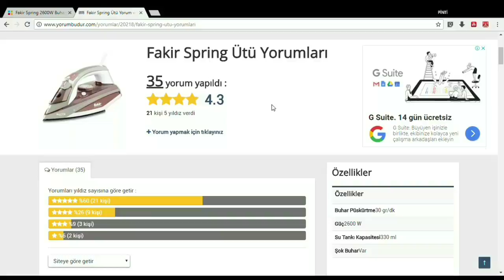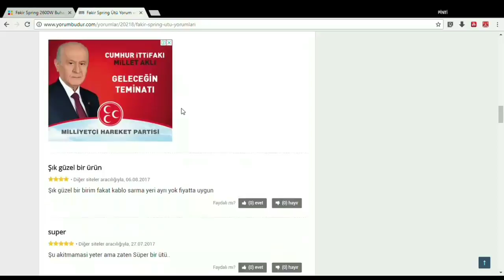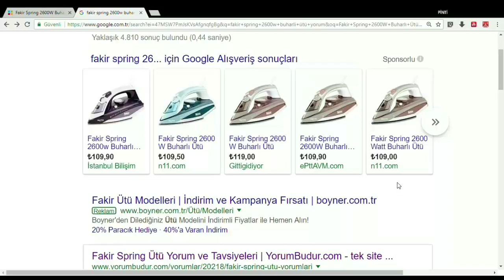FAKİR C 110 BUHARLI ÜTÜ DETAYLI ÖN İNCELEME ~ BİM AKTÜEL ÜRÜNLER İNCELEME ~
Kumaşlarınızın parlamasını engelleyen ve kumaşın üzerinde kayar gibi hareket eden seramik tabanı sayesinde ütü yapmak hiç olmadığı kadar kolay.

Farklı kumaş türleri için mutlaka olması gereken değişken buhar ayarı; kumaşlarınızın daha uzun ömürlü olmasını sağlıyor. Gömlek, ceket, perde vb. kumaşlarınızın kırışıklıklarını düzeltmek, az giyilmiş kumaşlarınızı yıkamadan tazelemek için dikey buhar özelliğini kullanabilirsiniz...

Farklı kumaş türleri için bazen ütü sıcaklığını değiştirmeniz gerekir. Termostat ayarı kumaşlarınızın en doğru ütüleme şekli ile ütülenmesini sağlayacaktır.

Ütü yaparken kumaşın üzerine damlayan su damlacıkları artık tarih oluyor. Özel bir teknoloji sayesinde artık su damlatma problemi de ortadan kalkıyor.

Cihazınızın daha uzun ömürlü olmasını sağlayan kireç önleme özelliği sayesinde cihaz içerisinde kireç oluşumu engelleniyor.

Ütünüzün bakımını artık tek bir tuşla yapabilirsiniz. Ütü içerisindeki ve buhar yollarındaki pislikleri kendi kendine temizleme özelliği sayesinde kolayca halledebilirsiniz.

Çok kırışmış ve sert kumaşları yumuşatmaya yarayan su püskürtme, en büyük yardımcınız olacak.

330 ml kapasiteli su tankı; yığın halindeki çamaşırların üstesinden gelmenizi sağlıyor.

Hassas kumaşlar için sprey özelliğini kullanmadan önce kumaşı nemlendirmenizi yada ütüyle kumaş arasına nemli bir bez koymanızı tavsiye ederiz. Lekelerden kaçınmak için ipek ve sentetik kumaşlarda sprey özelliğini kullanmayınız.

Kullanım Önerisi

Eğer suyunuz sert ise saf su veya minerallerinden ayrılmış su kullanınız.

Sadece musluk suyu kullanınız. Arıtılmış su kirece karşı koruma sistemini etkisiz hale getirmektedir. Kimyasal katkı maddelerini kullanmayınız.

Cihazın içini temizlemek için kesinlikle başka sıvılar kullanmayınız.

Öne Çıkan ÖzelliklerModelSpringVersiyonGüç2600 WTabanSeramikBasınçSürekli Buhar Özelliği30 g / dkŞok Buhar Özelliği120 gAyarlanabilir Buhar GücüVarDikey Buhar ÖzelliğiVarIsınma SüresiKazan MalzemesiSu Tankı Kapasitesi330 mlKazan On/Off DüğmesiÜtü On/Off DüğmesiBuhar On/Off DüğmesiTermostat AyarıVarSu Az Gösterge IşığıyokAyarlanabilir TermostatVarBasınç SaatiAnti-Drip (Su Damlatmama Özelliği)VarAnti-Calc (Kireç Önleme Özelliği)VarSelf-Clean (Kendi Kendini Temizleme Özelliği)VarSu PüskürtmeVarOtomatik KapanmayokHızlı ve Kolay DoldurmaVarDevamlı Su DoldurabilmeÇıkarılabilir Su TankıKablo Uzunluğu1,8 m

fakir e110 ütü yorumları,

fakir e110 ütü 2600w

,fakir e110 ütü özellikleri

,fakir ütü yorumları

,fakir e 110 ütü kullanıcı yorumları

,fakir eye ütü yorumları

,fakir ütü avanti

,fakir hausgerate ütü fiyatı

,fakir e110 ütü yorumları bim,
Bim fakir e110 ütü yorumları,
Bim fakir ütü inceleme,
Bim fakir ütü yorumları,
Bim fakir buharlı ütü inceleme,
Fakir buharlı ütü inceleme bim,
Fakir buharlı ütü kullanıcı yorumları,
Fakir buharlı ütü inceleme bim,bim buharlı ütü kullanıcı yorumları,
Fikir buharlı ütü bim kullanıcı yorumları,